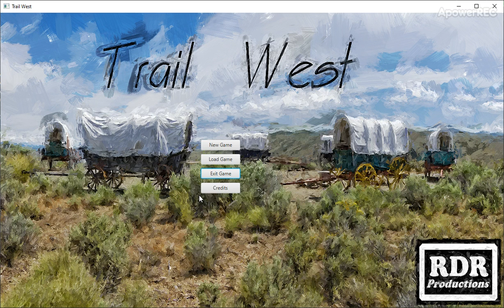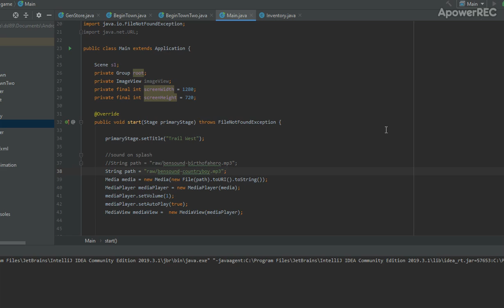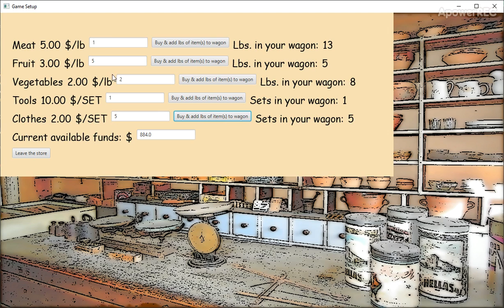Oregon Trail type of game with JavaFX part one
Trying out JavaFX features with an 'Oregon Trail' type of game
IDE-IntelliJ